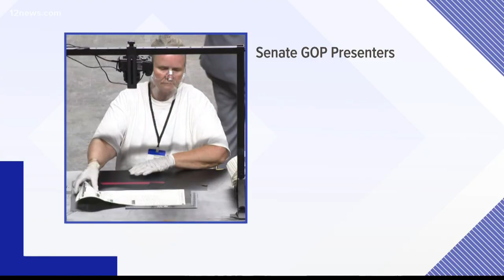Former spokesman of Maricopa County audit critical of review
A one-time spokesman for the Arizona audit says he feels sorry for Republican voters who believed in it. John Brakey says GOP voters are being fed conspiracy theories.

The partisan audit's findings are scheduled for release Friday afternoon and are expected to suggest that the 2020 election was not free and fair.

Senate President Karen Fann confirmed to 12 News the presenters Friday will include her team leader Cyber Ninjas Doug Logan. The Arizona Republic reports Logan began working closely last November with Donald Trump supporters trying to throw out Joe Biden's victory.